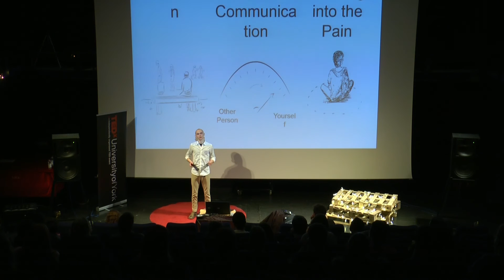What if Everyone Were Barack Obama? | Matthew Rahtz | TEDxUniversityofYork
Matthew, through the lens of an engineer, looks critically at the influence we can have on our own minds.

Matthew is a final-year bachelor's student in Electronic Engineering. Having long been interested in the question of how much influence we have over our own minds, Matthew's experiences throughout university have left him with a fierce conviction that such influence is possible - and that, as in engineering, the key lies in methodology. In his free time he enjoys running, cooking, and embarrassing himself at salsa classes. Following his bachelor's, Matthew hopes to pursue further study in neuroscience and artificial intelligence.